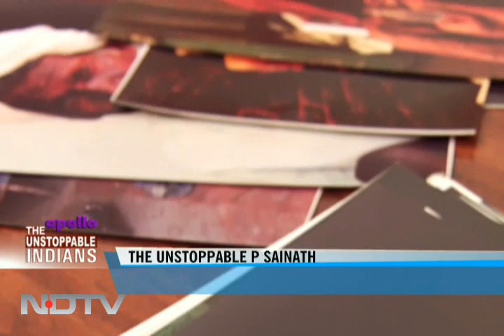The unstoppable P Sainath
NDTV's Manvi Dhillon talks to leading development journalist P Sainath.